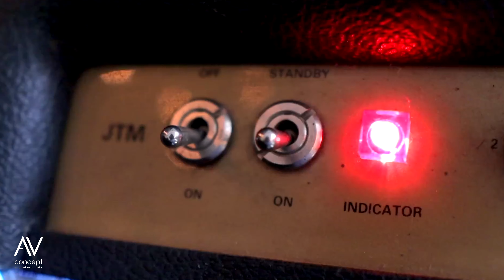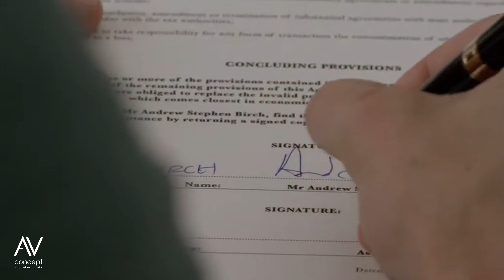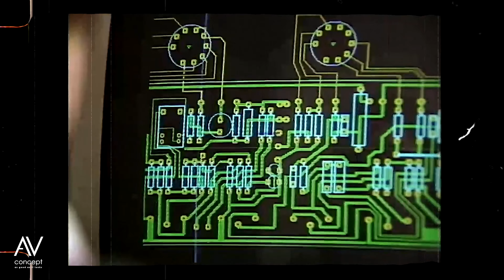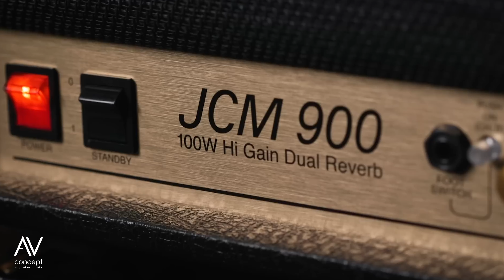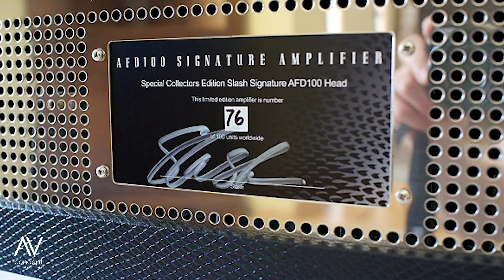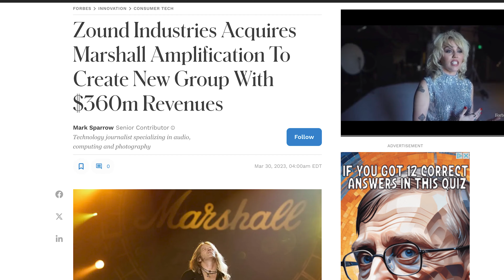Pourquoi Marshall est l'une des plus grandes marques de tous les temps !